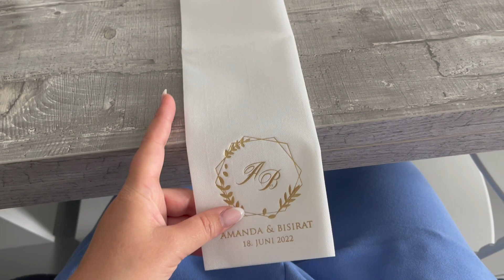Letzte Hochzeitsvorbereitungen l Shoppen l Food l Gartenarbeit mit Allergie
*** Codes ***

Mainpunkt Schmuck
-25% auf ALLES + Gratis Versand mit "Amanda18"
Code: amanda
-25% + 1 Gratis Artikel ab 79€
-50% auf ALLES!
Code: AMANDASPECIAL
-40% auf ALLES ab 49€ Mbw!
Code: Amandabirthday
-25% auf ALLES ab 5€ Bestellwert bei sendmoments mit dem Code: AMANDA_EMOTION
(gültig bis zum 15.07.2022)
Code: AMANDAMAI
-30% auf ALLES! OHNE Mbw!
Code: AMANDA10
-30% auf ALLES ab 49€
Code : amandatea